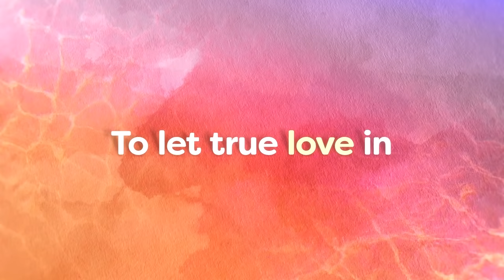Fruits Basket -prelude- | OFFICIAL TRAILER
Fruits Basket -prelude- is playing subbed and dubbed in select theaters June 25th, 28th, and 29th!